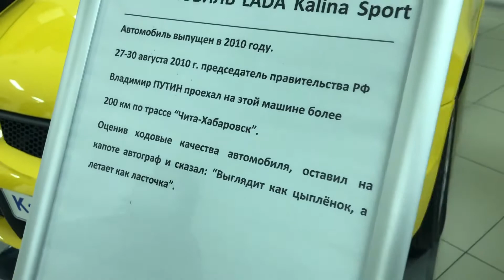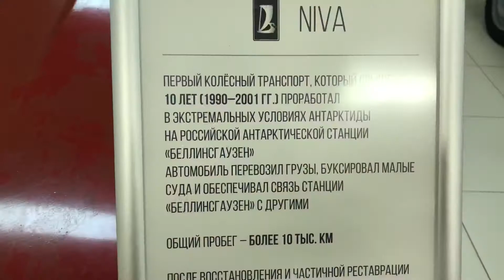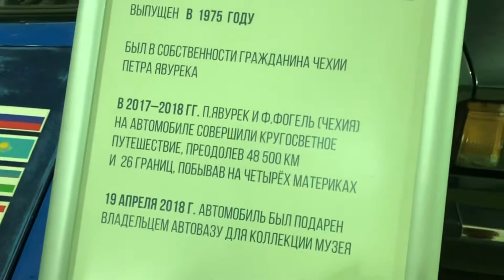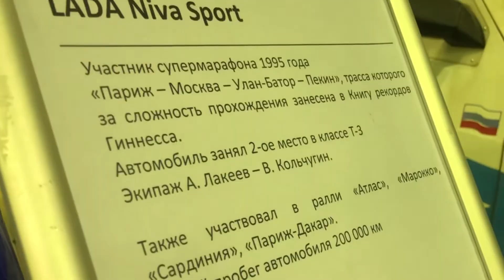Музей АВТОВАЗ / Тольятти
Эпичная музыка для усиления эффекта 😄😄😄